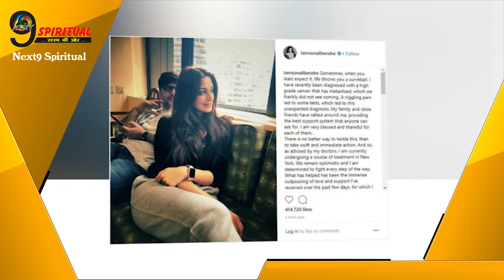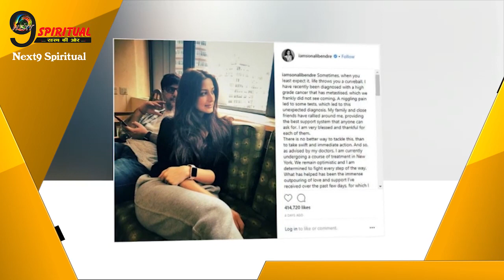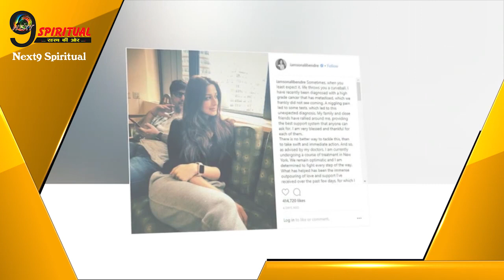सोनाली बेंद्रे के हाई ग्रेड कैंसर का इलाज क्या संभव है...? | Sonali Bendre Cancer – Curable Or Not?